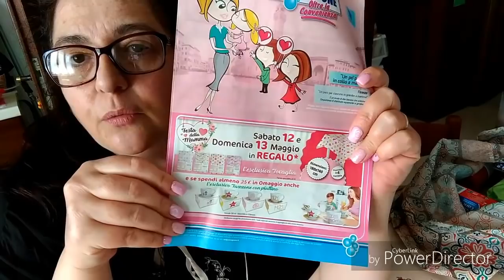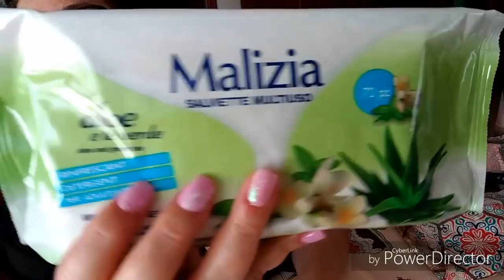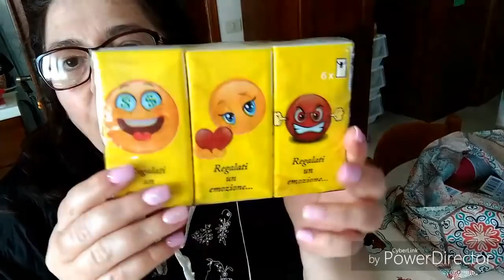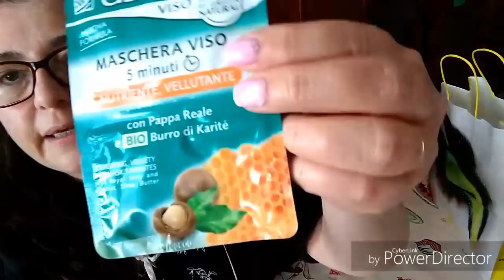E Acqua&Sapone sia!